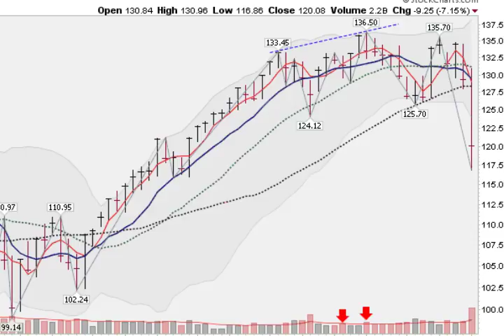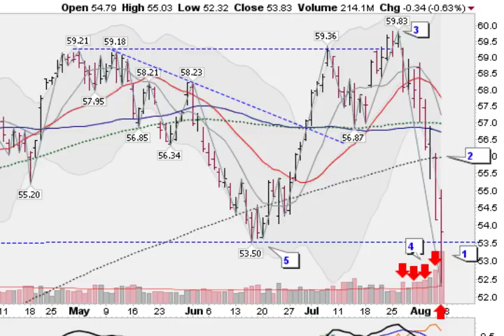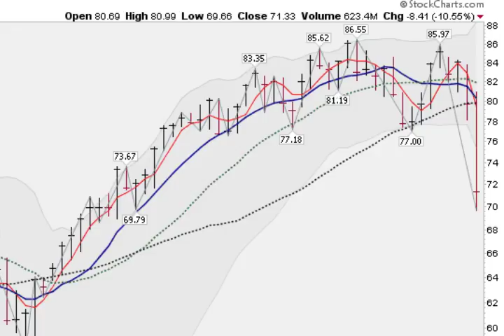Stocks Charts Point to Major Trouble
Indexes break "head and shoulder" tops and key "support" levels...a very bad sign.

 gold silver  stock market stocks monster trends trend investing investments trading trade system day swing wealth picks pics pick tips index futures options index economic analysis golden ticker charts report finance financial economy money  charts commentary trading